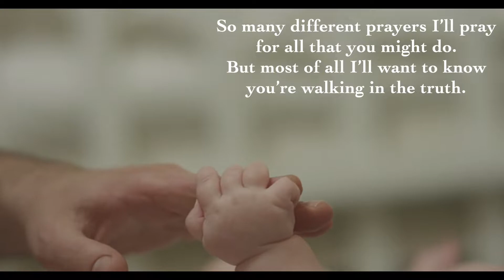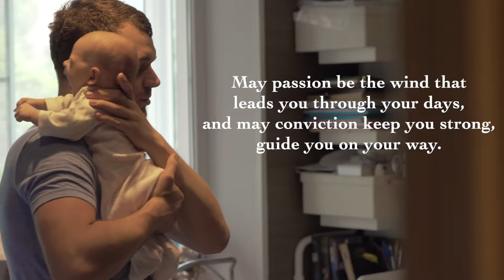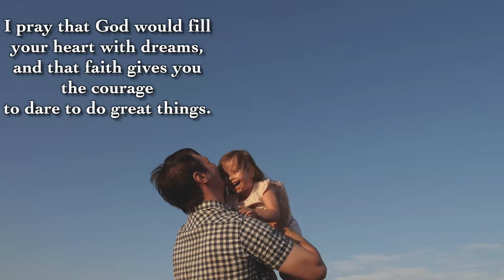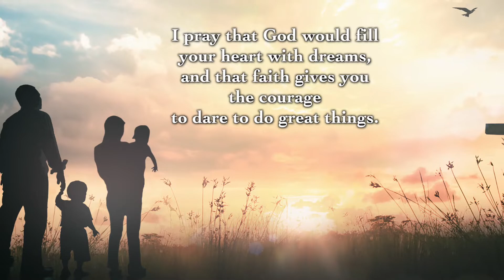"Find Your Wings" Lyric Video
"Find Your Wings" Lyric Video.  Music by Mark Harris.  Performed by musicians from St. David's Episcopal Church in Ashburn, VA.  Vocalist: Andy Bluhm.  Pianist: Jacqueline Okoh. Audio and Video production by Jerien Okoh-Tisch.